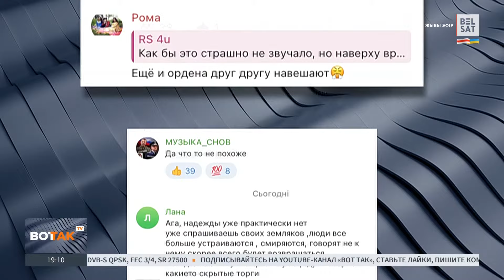⚡❗ВСУ остановили наступление россиян в Курской обл. Угледар под угрозой окружения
В Курской области ВСУ пошли на прорыв через границу на новом направлении. Российские военкоры сообщают, что армия России готовится отражать серьезный удар. Райцентр Глушково подвергается обстрелам, жителей постепенно эвакуируют. Тем временем на Донбассе есть сигналы о чрезвычайно сложной ситуации для украинских военных. Угледар, успешно сдерживавший атаки более двух лет, близок к тому, чтобы попасть в тиски.

Иллюстративное фото: Andriy Andriyenko / Zuma Press / Forum; AA/ABACA / Abaca Press / Forum

"Белсат", частью которого является "Вот Так", признан в РФ "нежелательной организацией". За распространение наших материалов в России могут грозить репрессии со стороны властей. Однако смотреть наши программы безопасно.